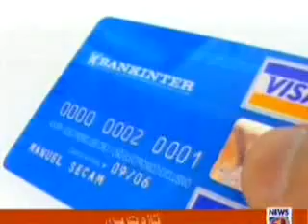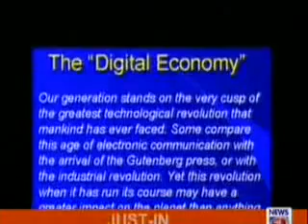👍 BrassTacks Economic lecture 4 1